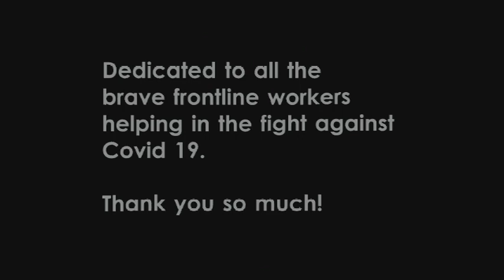The Prayer (cover)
My sister asked me if I could sing with her to inspire her colleagues in the medical profession. How could I refuse? And even though she lives several kilometers away, through the magic of the internet, we were able to record this duet. We sincerely hope this video inspires all our front line workers who bravely take care of the sick everyday. We also dedicate this video to all of you staying at home. Keep safe, keep healthy, and never stop praying. God bless us all!